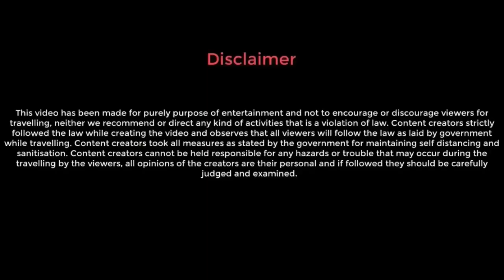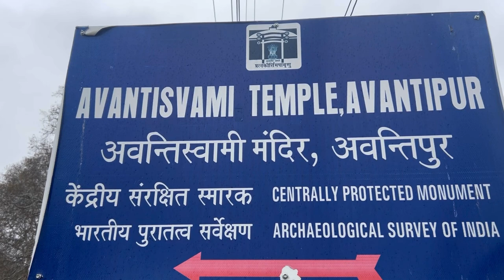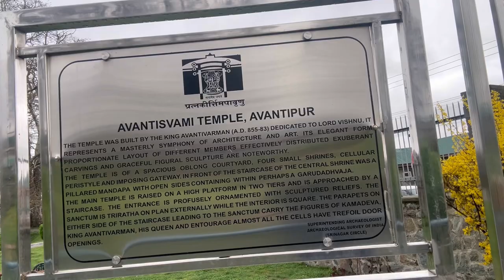কাশ্মীরে হিন্দু মন্দির | AVANTISWAMI TEMPLE | VISHNU & SHIVA TEMPLE | AWANTIPORA | EPISODE 22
এই বাইশ তম আমাদের কাশ্মীর ভ্রমণের ভিডিও, গুলমার্গ যাওয়ার পথে, আমরা  "অবন্তীস্বামী মন্দির" দেখতে যাই, মন্দিরের সমৃদ্ধ ইতিহাস সম্পর্কে আরও জানতে সম্পূর্ণ ভিডিওটি দেখুন এবং লাইক, শেয়ার এবং মন্তব্য করতে ভুলবেন না।

In this 22nd video of our trip to Kashmir, on our way to  Gulmarg, we stopped to visit “Avantiswami Temple” at Avantipora, do watch the full video to know more about the rich history of the temple and don’t forget to like, share and comment below.

FAMILY KASHMIR TRIP